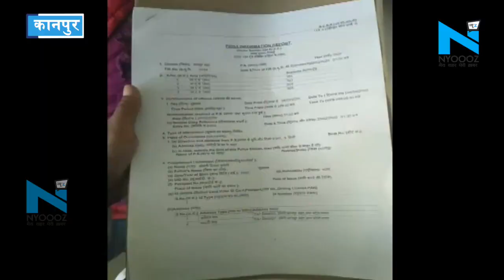Kanpur: महिला संबंधी शिकायतों पर गंभीर नहीं है कानपुर पुलिस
महिला संबंधी अपराधों को लेकर कानपुर पुलिस का रवैया कुछ ठीक नहीं चल रहा है.. वो महिलाओं की सुरक्षा को लेकर अपने आप को चाहे कितना भी गंभीर बता लेकिन उसकी इस ऑडियो से साफ हो जाएगा कि वो कितनी पानी में है...